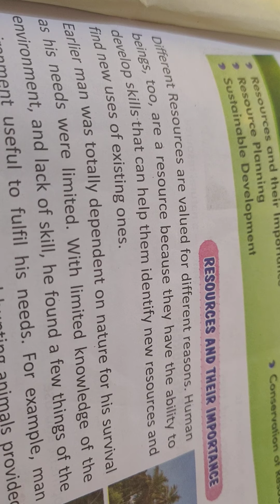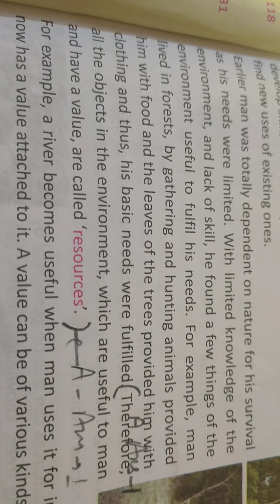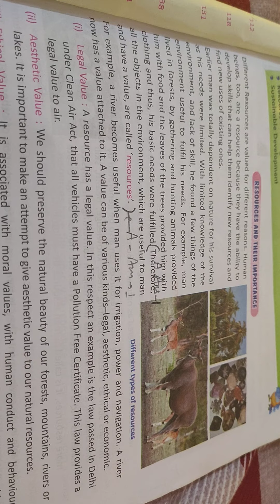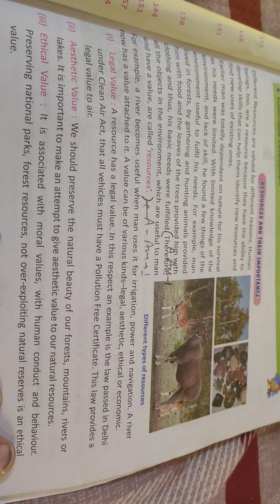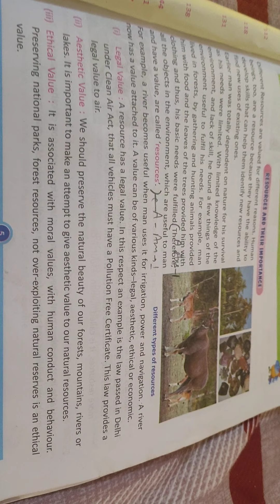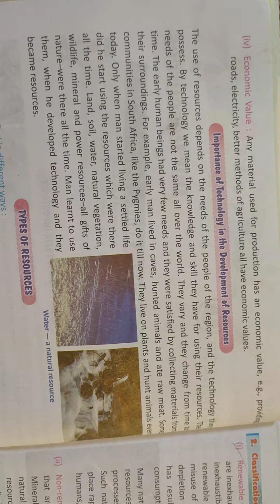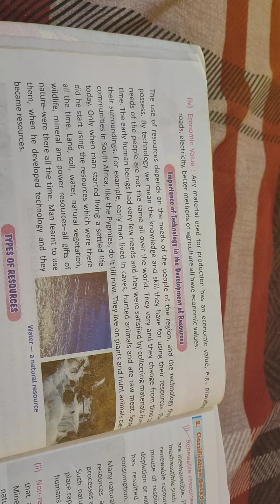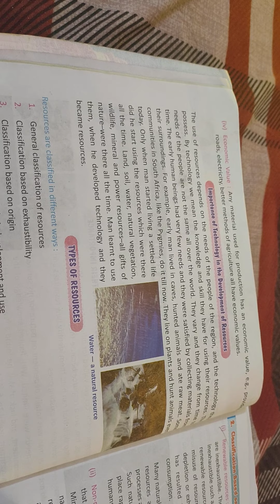sst class 8th our resources by neeraj Panchal sir